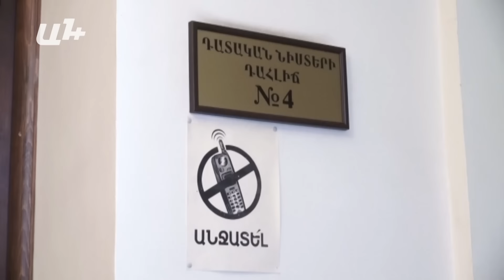Փաստաբան դիմել է ՄԻԵԴ.Հայաստանը չի կատարում իր պարտավորությունները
Հայաստանը չի կատարում իր պարտավորությունները: Փաստաբան Սեդա Սաֆարյանը դիմել է ՄԻԵԴ վճիռների կատարման վարչությանը՝ միջոցներ  ձեռնարկելու  Նալբանդյաններն ընդդեմ Հայաստանի որոշման կատարումը իրականացնելու համար:

«Երեւի Վճռաբեկ դատարանը ինձ ուզում է դա հուշի, որ տեսեք որքան էլ որ Եվրոպական դատարան դիմեցիք, մենք էլի մեր ներպետական դատարանում ոնց ուզում ենք, այնպես էլ լսում ենք»,- «Ա1+»-ին ասաց Սեդա Սաֆարյանը: